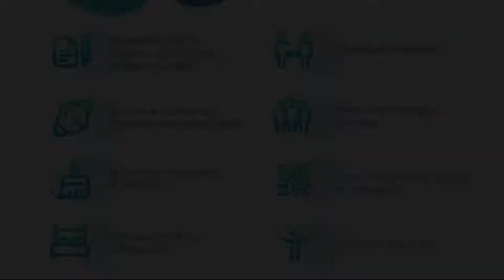30 Degrees Hotel El Cortijo Matalascañas, Matalascañas, Spain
30 Degrees Hotel El Cortijo Matalascañas, Matalascañas, Spain
About Property:
30 Degrees - Hotel El Cortijo Matalascañas is 10 minutes’ walk from Matalascañas Beach, in Andalusia’s Doñana National Park. It offers an outdoor pool and air-conditioned rooms with balconies and satellite TV.
Air-conditioned rooms feature tiled floors and wooden furniture. There is a safe and minibar, and the private bathroom comes with a hairdryer.
The buffet restaurant serves a mixture of typical Andalusian and int...
Property Type: Hotel
Address: Sector E. Parcela, 15, 21760 Matalascañas, Spain
Searching For
1. 30 Degrees Hotel El Cortijo Matalascañas - Matalascañas - Spain
2. 30 Degrees Hotel El Cortijo Matalascañas - Matalascañas - Spain Address
3. 30 Degrees Hotel El Cortijo Matalascañas - Matalascañas - Spain Rooms
4. 30 Degrees Hotel El Cortijo Matalascañas - Matalascañas - Spain Amenities
5. 30 Degrees Hotel El Cortijo Matalascañas - Matalascañas - Spain Offers and Deals
Audio Credit:
Track Title: Reasons To Hope
Artist: Reed Mathis